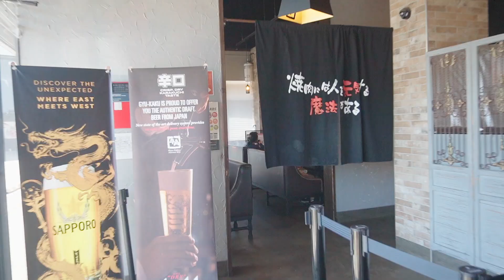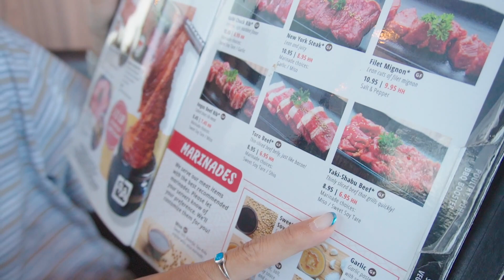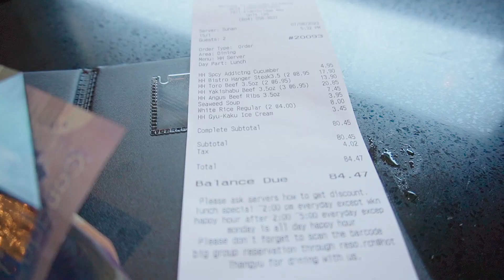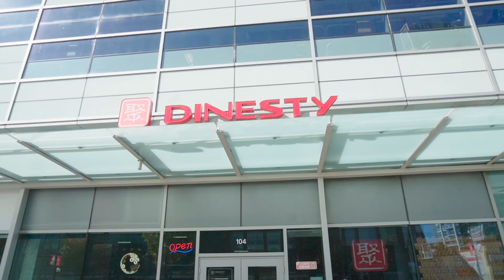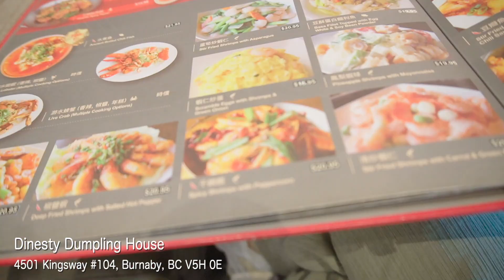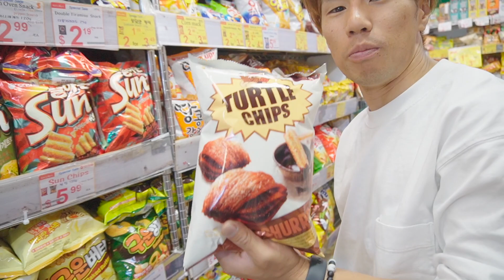バンクーバーVlog🇨🇦日本人が日本にいるみたいに過ごす2日間【ダイソー/牛角/ユニクロ/H&M/エアビー】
カナダのウィスラーで暮らしている中村夫婦です🏠🇨🇦
今回は、アボッツフォードで友達の大会の応援へ行きました！
大会で興奮した私たちは牛角でHappy hourの時間を楽しみました。久しぶりの焼肉スタイルにもう大満足！Airbnbは南国感溢れる素敵な部屋でした！

今回も大満足な１日をどうぞご覧ください！